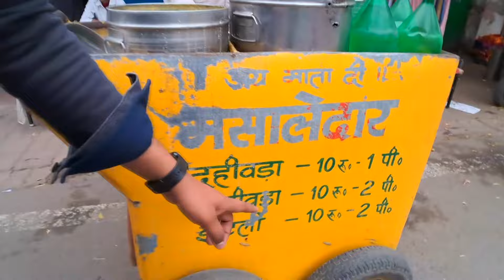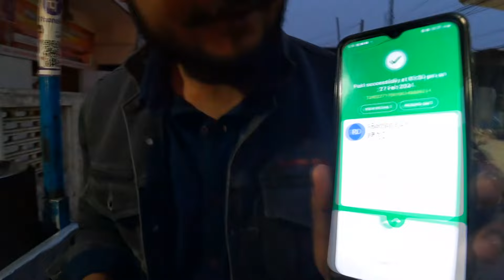10 Rs Food Challenge in Dhanbad "10 रुपये में क्या खाएं? चैलेंज: छोटे बजट में बड़ा स्वाद!"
Unbelievable Results from the 10 Rs Food Challenge in Dhanbad | Street Food Dhanbad Jharkhand

"Dhanbad mein 10 Rs Food Challenge" ke episode mein, hum Dhanbad ke famous street food joints explore kar rahe hain, aur dekh rahe hain ki hum 10 rupaye mein kitna khana kharid sakte hain. Yeh challenge humare liye ek anokha tareeka hai Dhanbad ke culinary scene ko samajhne ka, sath hi local flavors ko experience karne ka. Chaliye, dekhte hain ki kya surprises aur delicious treats hamara rasta rok rahe hain!